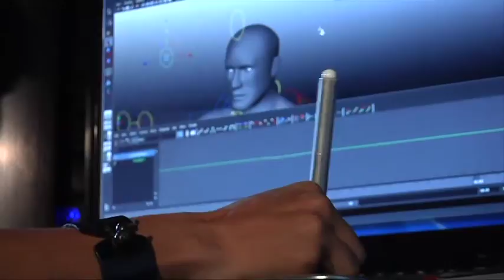SALUDO DR JUAN MANUEL VALDÉS